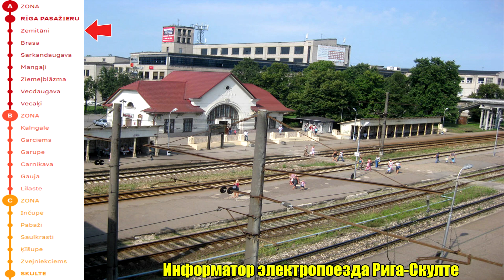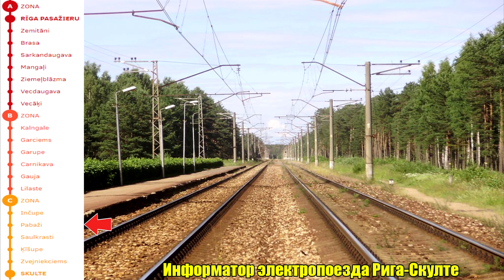Информатор электропоезда Рига-Скулте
Информатор пригородного поезда Рига-Скулте
Спасибо Armo V за предоставленный материал!
Остановки:
Зона А, город Рига
Рига-Пассажирская (Rīga-Pasažieru)- 00:00
Земитаны (Zemitāni) - 00:58
Браса (Brasa) - 01:08
Саркандаугава (Sarkandaugava) - 01:17
Мангали (Mangaļi) - 01:26
Зиемельблазма (Ziemeļblāzma) - 01:36
Вецдаугава (Vecdaugava) - 01:46
Вецаки (Vecāķi) - 01:56
Зона Б, Царникавский край
Калнгале (Kalngale) - 02:05
Гарциемс (Garciems) - 02:14
Гарупе (Garupe) - 02:25
Царникава (Carnikava) - 02:33
Гауя (Gauja) - 02:43
Лиласте (Lilaste) - 02:52
Зона Ц, Саулкрастский край
Инчупе (Inčupe) - 03:01
Пабажи (Pabaži) - 03:09
Саулкрасты (Saulkrati) - 03:18
Кишупе (Ķīšupe) - 03:26
Лимбажский край
Звейниекциемс (Zveiniekciems) - 03:36
Скулте (Skulte) - 03:46